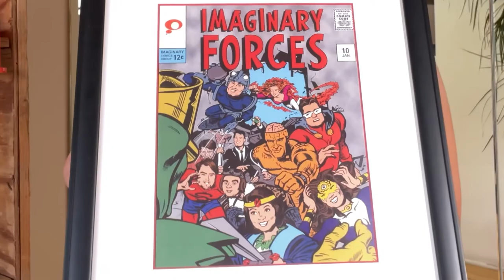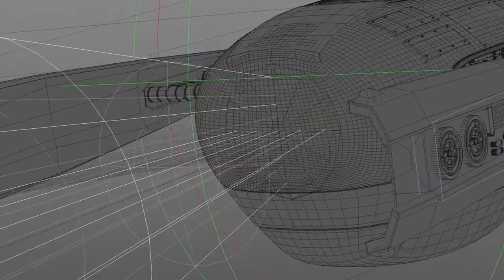2021 National Design Awards: Imaginary Forces | Communication Design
Imaginary Forces is the 2021 National Design Award winner for Communication Design.

Presented each year by Cooper Hewitt, Smithsonian Design Museum, the National Design Awards honor innovation and impact and recognize the power of design to change the world.